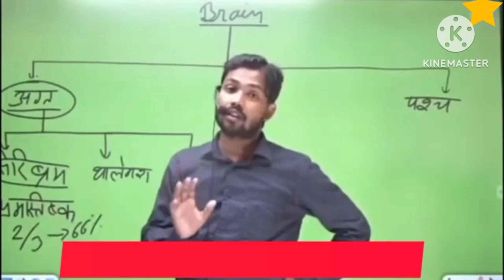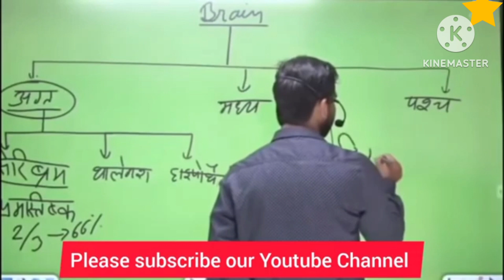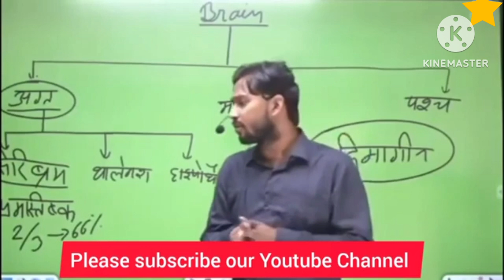तेज दिमाग चाहते हैं तो अपनाएं ये ट्रिक्स, हर कोई आपकी होशियारी की करेगा तारीफ By Khan Sir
in this video i will show you about motivation talk by our respected Khan Sir.

motivational speech for students by teacher
motivational speech about education
khan sir
how to increase brain power
a motivational speech about life